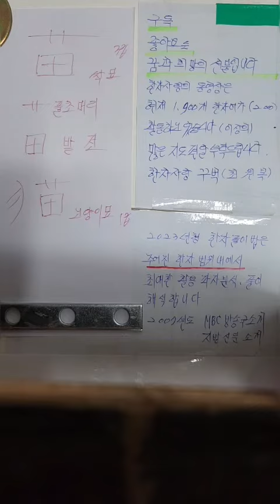苗모묘 한자어 가장쉽게배우기 구분하는방법 2024년형